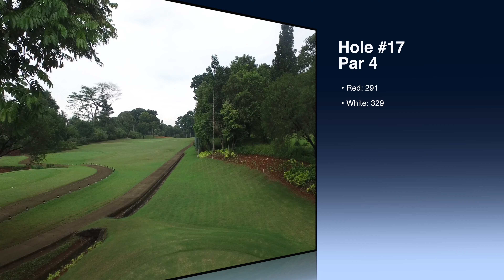Jagorawi New Course Hole #17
This is the seventeenth hole at Jagorawi New Course